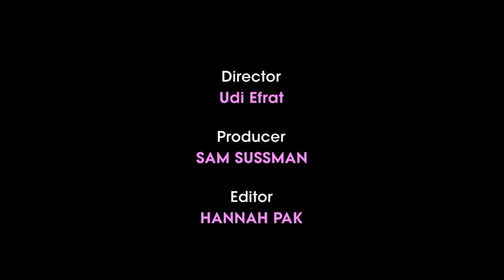Getting Ready With Shira Haas for the 2020 Emmys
Watch what happened when we spent a "very exciting day" with Shira Haas: Her first Emmys! The star shows us how she prepared and celebrated the virtual event from her home in Tel Aviv.
Directed by Udi Efrat
Produced by Sam Sussman